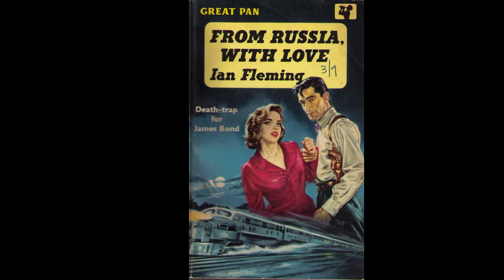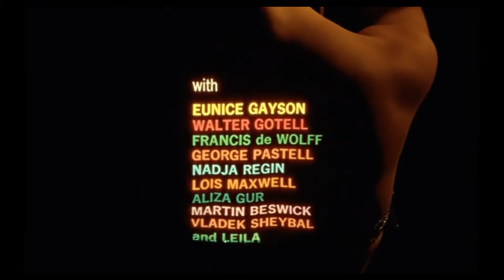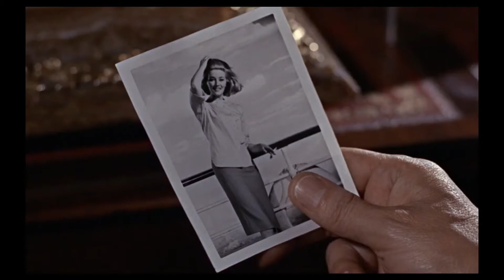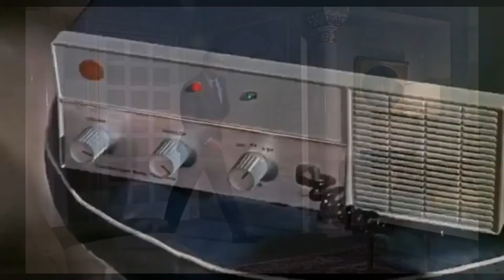FROM RUSSIA WITH LOVE esta sobrevalorada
En esta ocasión les traigo un nuevo video en el cual les compartiré mi opinión sobre la película de From Russia With Love. Espero lo disfruten!!